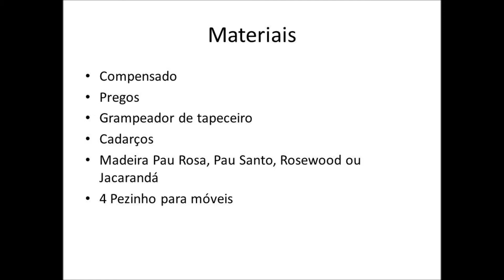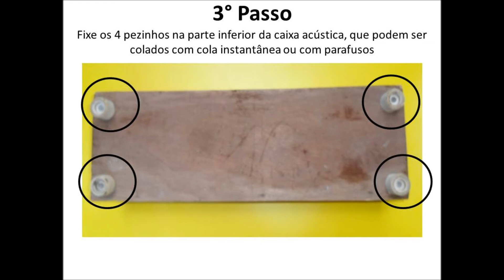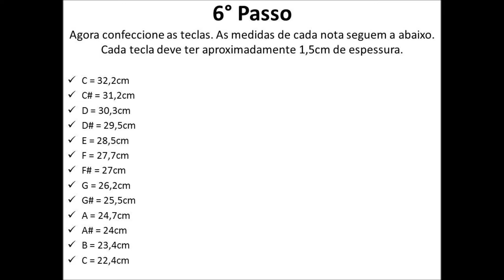Fazendo Percussão - Marimba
Como construir passo a passo uma Marimba